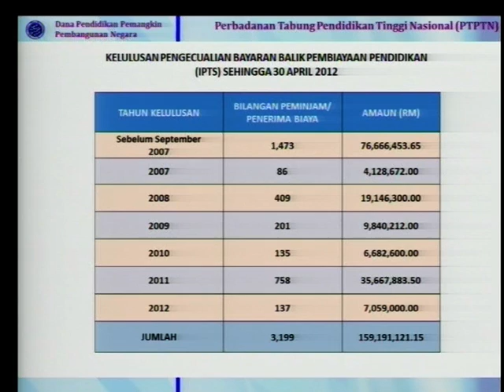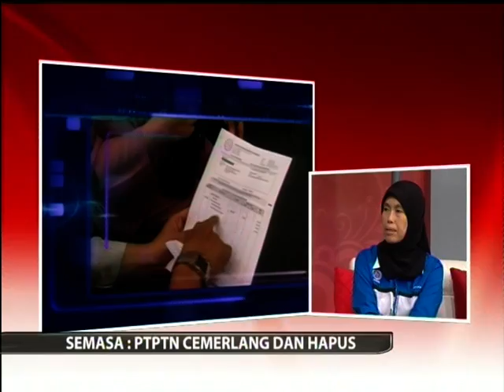WAWANCARA SELAMAT PAGI MALAYSIA BERSAMA PTPTN